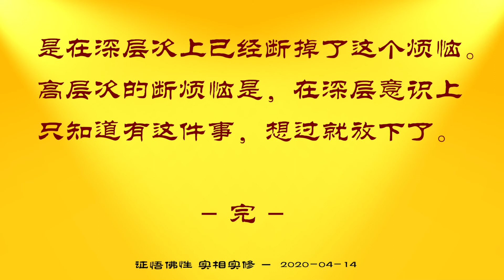证悟佛性 实相实修——讲述于观音堂 2020 04 14